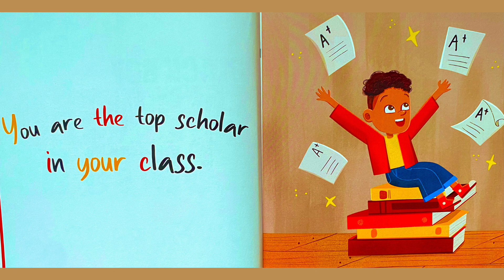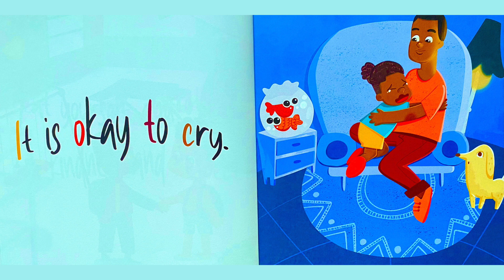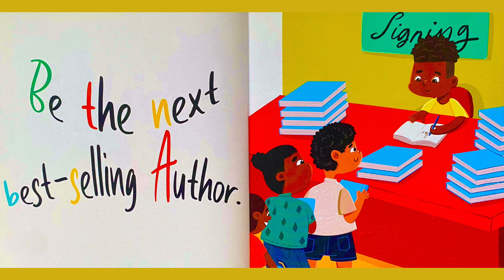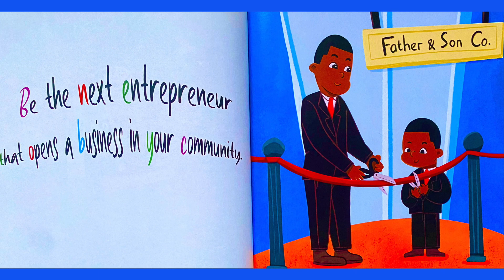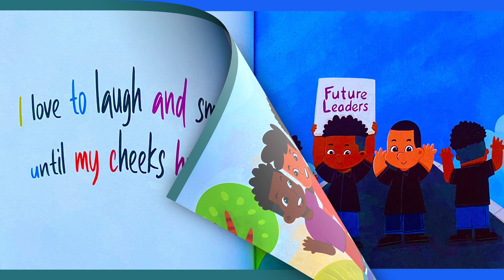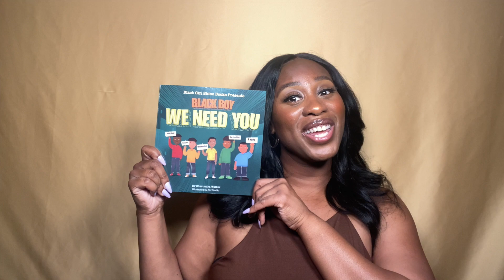Black Boy We Need You Read Aloud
Written by:Shavondra Walker
Illustrated by: AM Studios

Purchase Book

Google Doc with every book I have read on Simply Angeline